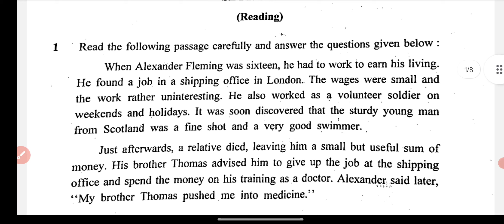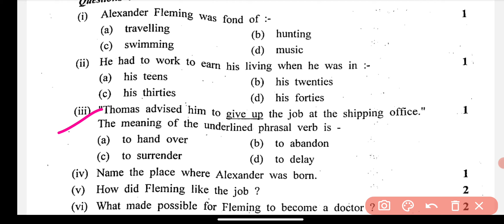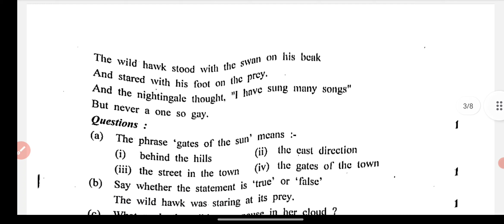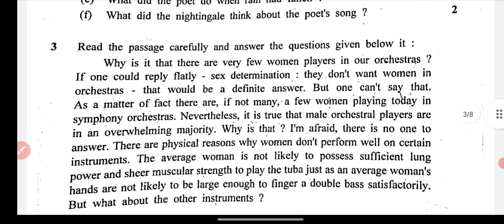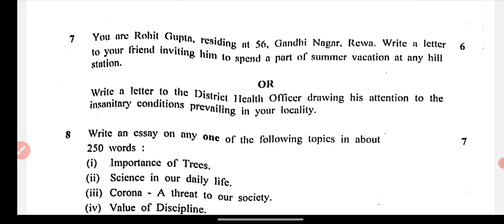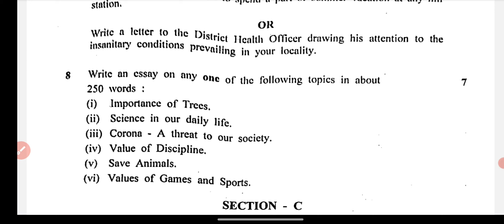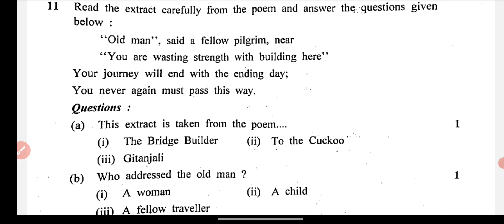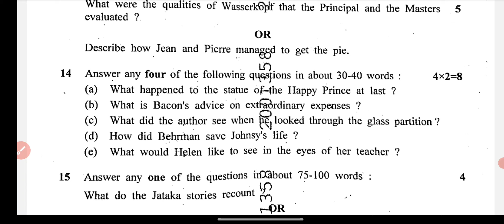MP Board Class 10th English Paper 17 March 2023 | अग्रेजी पेपर -2 Solutions Class 10th 2023 MPBSE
MP Board Class 10th English Paper 17 March 2023 | अग्रेजी पेपर Solutions /Class 10 English Model Paper 2023
10th English important questions 2023 English ka Paper 2023 class 10 English paper 2023 class 10 English important questions English 10th class important questions 2023